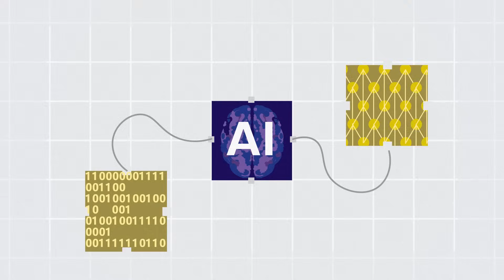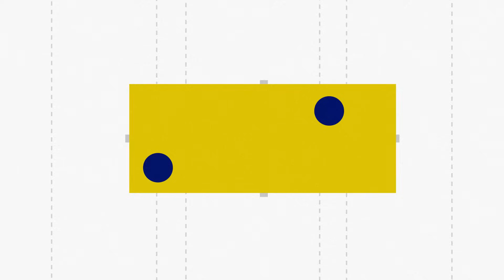What is AI? - AI Basics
Artificial Intelligence, or AI for short, is revolutionizing our world in ways we could've never imagined. From self-driving cars to personalized healthcare, it has the potential to transform our lives in a myriad of ways. To learn more, check our our tutorial on AI